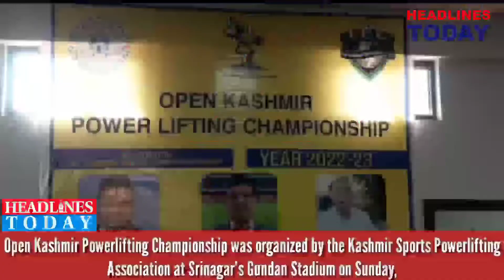Open Kashmir Powerlifting Championship was organized by the KSPA at Srinagar's Gundan Stadium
Srinagar // The Open Kashmir Powerlifting Championship was organized by the Kashmir Sports Powerlifting Association at Srinagar's Gundan Stadium on Sunday,in which athletes of different weight categories and age groups participated.

 Athletes showcased their skills in the day-long competitions.
 Farooq Ahmed Dar, the President of the Association, later distributed prizes and certificates to the successful players.
 He said that the sports field is the best alternative to keep the young generation away from drugs . He said a healthy body  is essential for a healthy mind. . Dar said that the society should come forward by itself so that the youth can be protected from this poison and attracted towards sports.
Renowned body builders  and former Mr.Kashmir and Mr.J&K Mir Murtaza and Mudasir Aziz were also present on the occasion